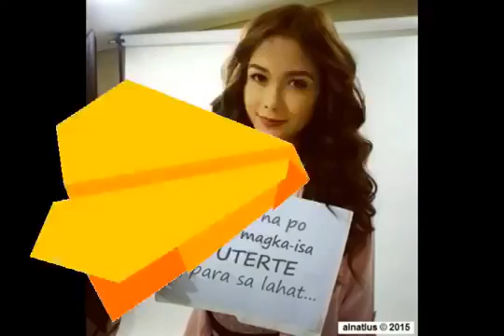Top Celebrities and Famous Person Who Support Mayor Rodrigo Duterte